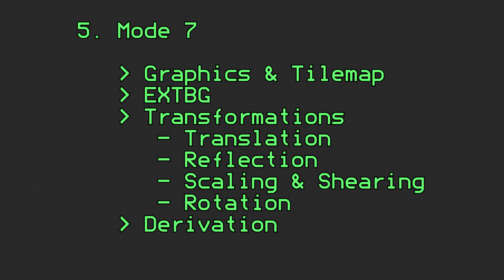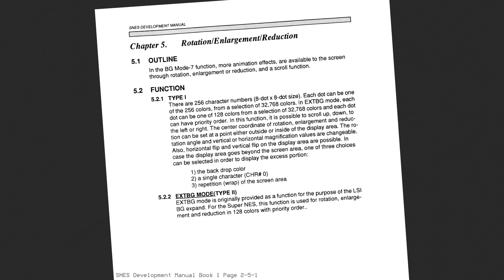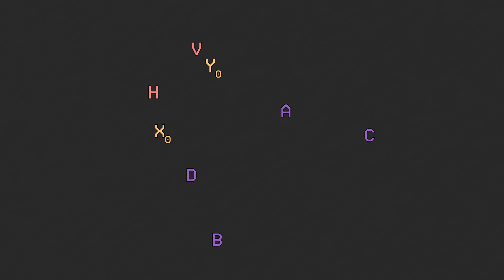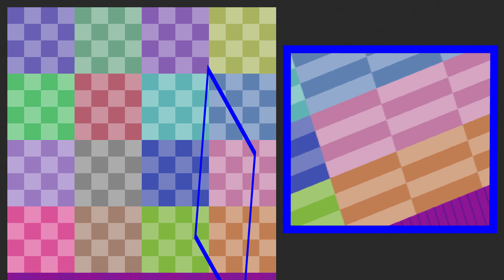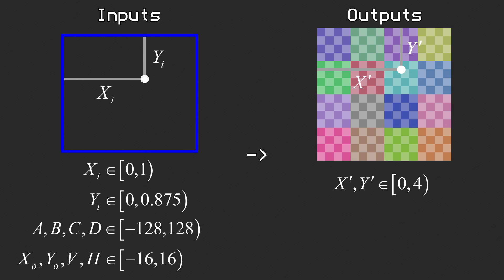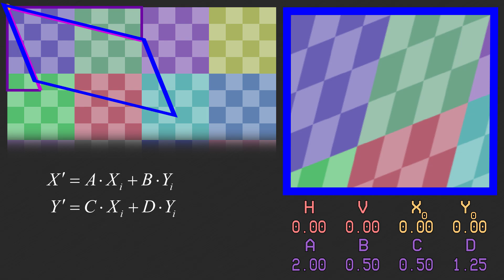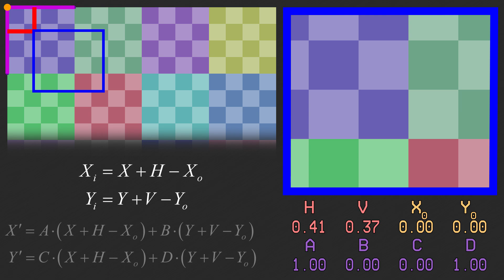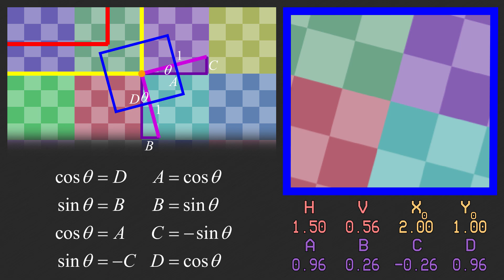SNES Background Mode 7 - Super Nintendo Entertainment System Features Pt. 05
Ever wonder how the SNES could stretch and rotate things by using mode 7? It's all explained right here.
PATRONS
Thank you everyone for your help! I couldn't justify spending time making these videos without your support.